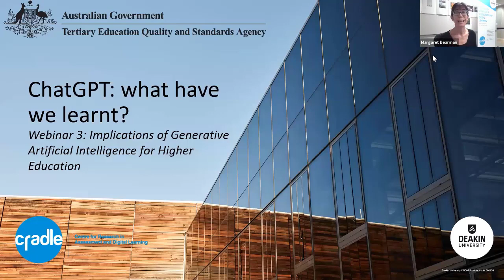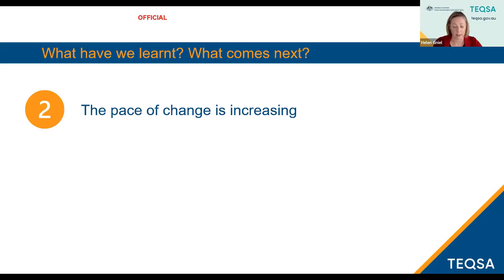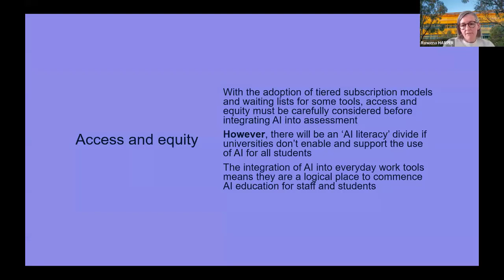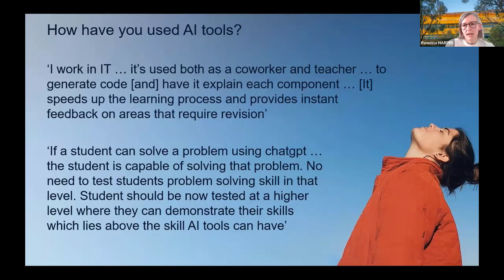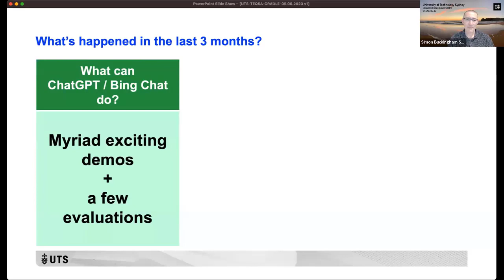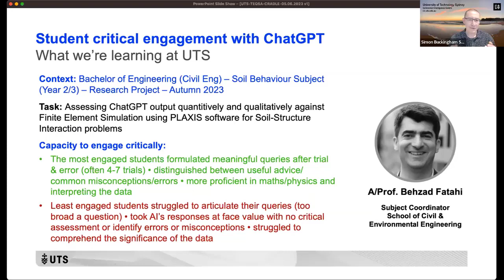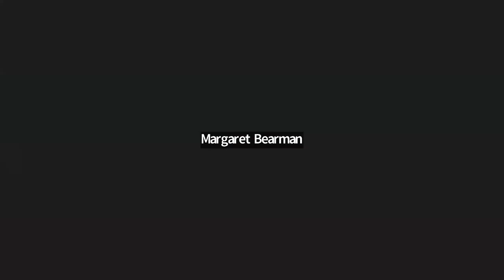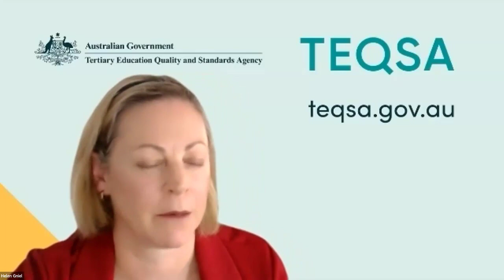ChatGPT Webinar #3 - what have we learnt?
TEQSA in association with CRADLE present the third webinar "Implications of Generative Artificial Intelligence for Higher Education” series.
This series of webinars addresses what is known at present about generative artificial intelligence (genAI), implications for learning, teaching and assessment and how such technologies might transform higher education into the future.
GenAI, such as ChatGPT, generates comprehensive, complex and generally intelligible textual, image-based and auditory responses to user prompts.
Six months after the release of ChatGPT, our expert panel reviews the impact of genAI. We explore how a much-hyped technology is unfolding in reality from institutional governance, regulatory, academic integrity and educational technology research perspectives.